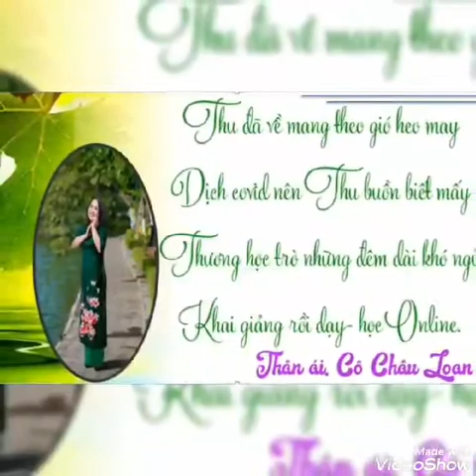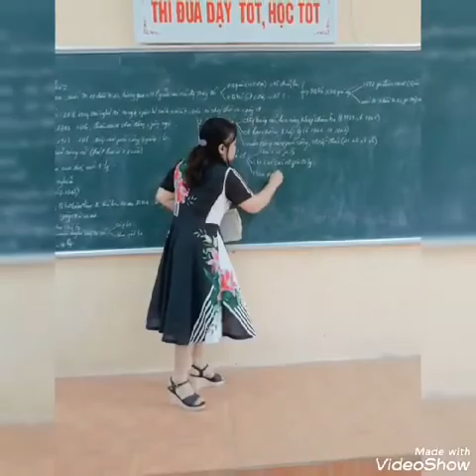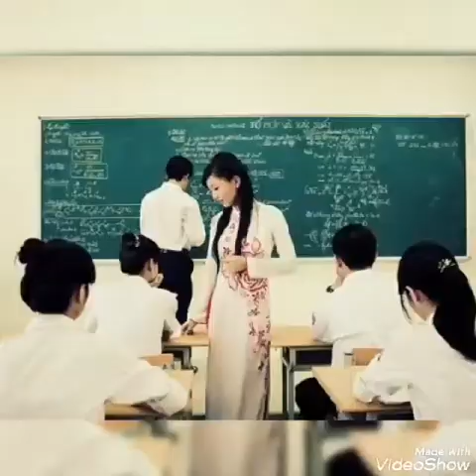Chèo LNC. THÁNG CHÍN MÙA THU. Thơ: Châu Loan. CT. Duc Ngo. TB: Mạnh Hùng.